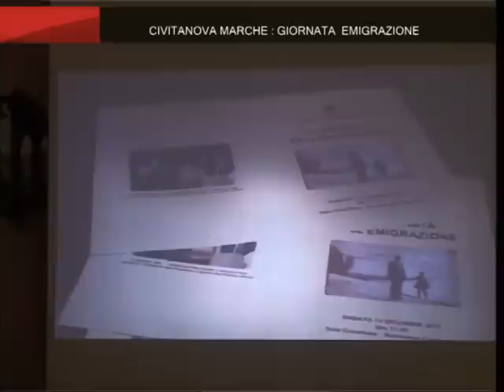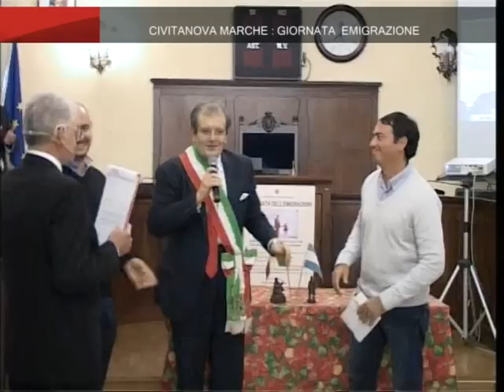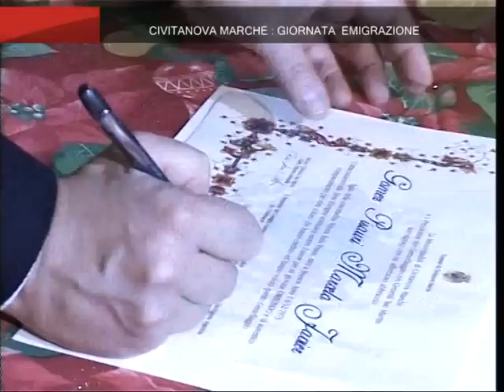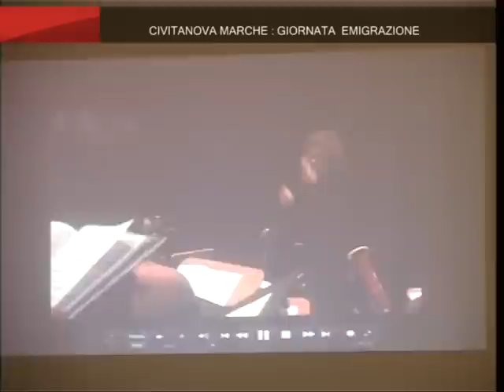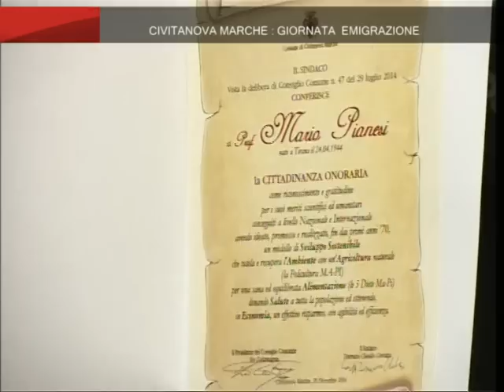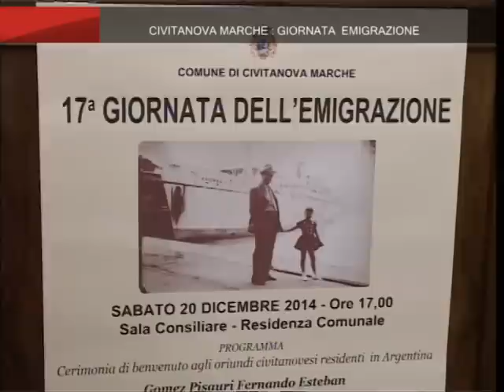Roto On Air del 20 12 Civitanova Giornata Emigrazione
Il servizio realizzato da ON AIR ed in onda sui canali di TVRS sulla Giornata dell'emigrazione del 20.12 a Civitanova Marche